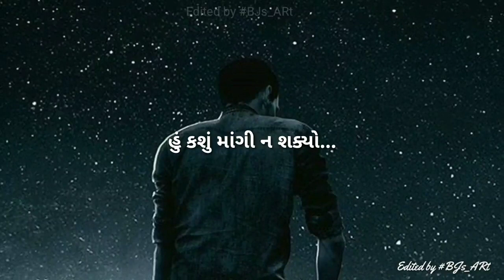Power status | Natsamrat dialogue | movie status 2020 | Gujarati status by BJs_ARt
I always download Media from internet
And use it after editing
If i use your Media or work anywhere

New dialogue status
Shailesh randeria
Gujju bhai status